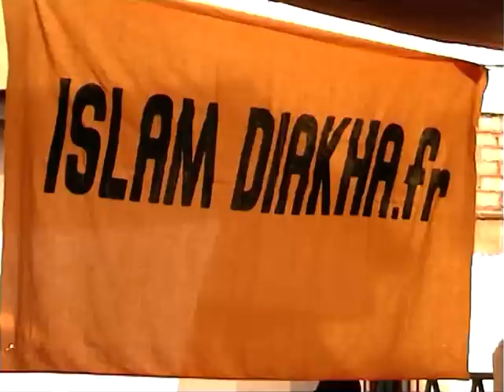ISLAM DIAKHA ANGERS 2013